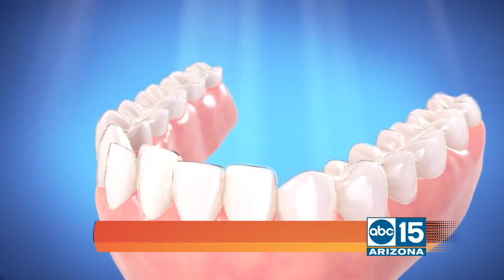Lisa Freeman has 4 smart ways to invest in your health & wellbeing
((SL Advertiser)) You can follow Lisa Lee Freeman on Facebook and Twitter